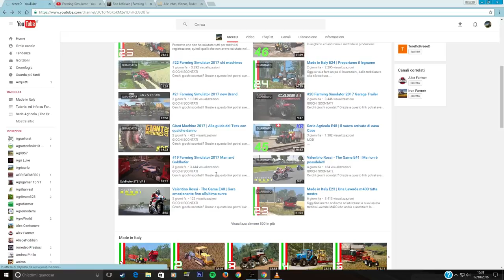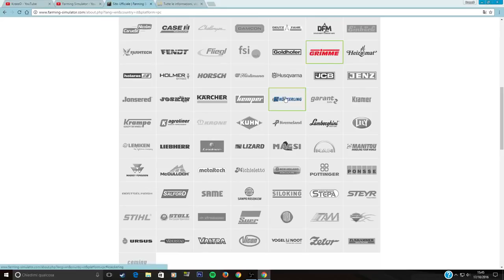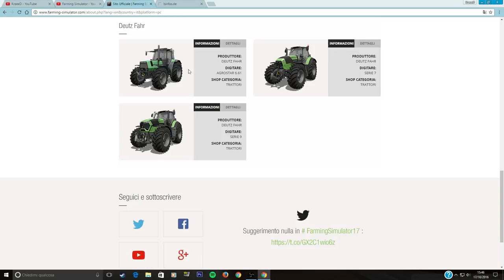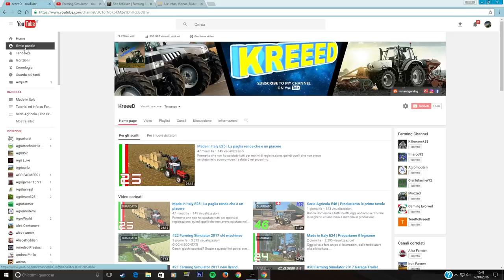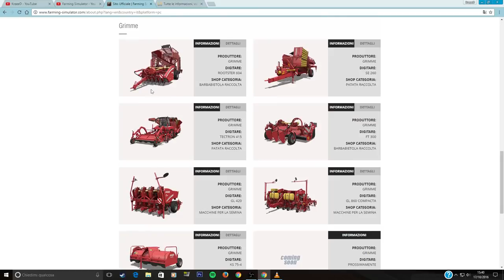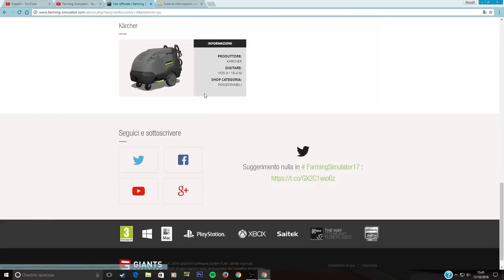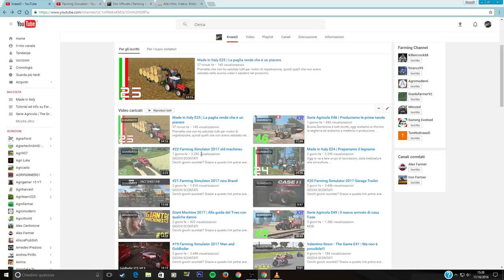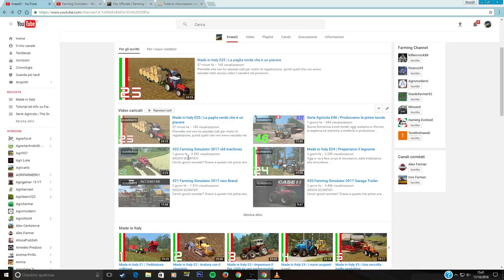#23 Farming Simulator 2017 Tip Anything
GIOCHI SCONTATI Cerchi giochi scontati? Grazie a questo link potrai avere giochi scontati fino al 70%, che aspetti!!!

Tip anything whenever and wherever you want in Farming Simulator 17. Pile up your goods and pick them up later again with shovels, conveyor belts or even .

Twitter ▻ Instagram ▻Fan Mail can be sent here! Bereghostgames 2122 West 1800 .

in this episode ill talk about tips and tricks for new players.